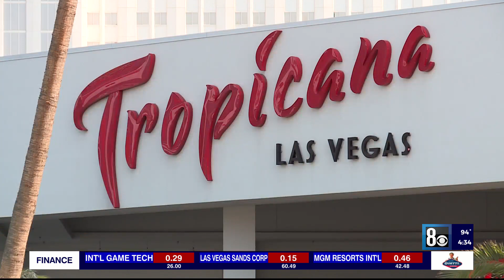A's stadium deal won't parallel Allegiant Stadium; Culinary Union played role in site change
The 8 News Now Investigators, via a source familiar with the negotiations between the Oakland A’s, Clark County and the Nevada state government, explains that the A's deal will look nothing like the Raiders' deal when they moved here from Oakland.